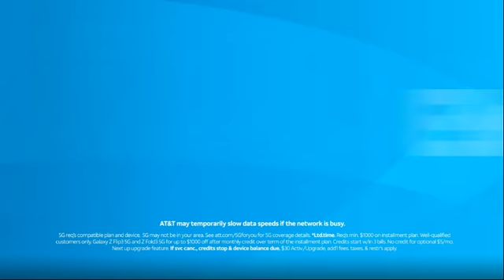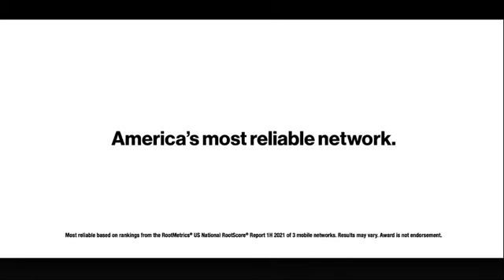Aug 23 2021 - CEO Pfizer - Full FDA approval should be ‘good reason’ to get vaccine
Pfizer Inc. is an American multinational pharmaceutical and biotechnology corporation headquartered on 42nd Street in Manhattan, New York City. Established in 1849 in New York by two German immigrants Charles Pfizer and his cousin Charles F. Erhart.

Pfizer to pay $2.26b for cancer treatment developer Trillium
no byline  2 hrs ago
RELATED QUOTES
PFE+2.48%▲
My partner’s dad owns the home we live in. He stopped collecting rent during…
Study reveals that student debt is a potentially crippling liability for…

Pfizer is spending more than $2 billion in cash to buy a Cambridge drugmaker focused on cancer treatments.

Pfizer will pay $18.50 for each share of Trillium Therapeutics Inc., or more than double the stock’s 60-day weighted average price.© Mark Lennihan Pfizer will pay $18.50 for each share of Trillium Therapeutics Inc., or more than double the stock’s 60-day weighted average price.
Pfizer will pay $18.50 for each share of Trillium Therapeutics Inc., or more than double the stock’s 60-day weighted average price.

Trillium has no products on the market. Its potential treatments include biologics that aim to prime a patient’s immune system to detect and destroy cancer cells.

Its two lead candidates are in early-stage testing and focus on hematology. That includes blood, bone marrow, and lymph node cancers like leukemia or lymphoma.

The deal announced Monday will need approval from Trillium shareholders.

Pfizer, based in New York, invested $25 million in Trillium last September, and one of the leaders of Pfizer’s cancer research was named to Trillium’s scientific advisory board.

Pfizer Inc. said last month that its COVID-19 vaccine brought in nearly half of its second-quarter revenue, but cancer treatments also have been a growing sales generator for the company.

Cancer treatments brought in $10.9 billion in revenue last year, and Pfizer’s oncology products include treatments for breast, colorectal, blood, and lung cancers.

Trillium stock soared nearly 189 percent to $17.59 Monday. Pfizer’s stock climbed 2.53 percent to close at $49.94. News of the Trillium deal came on the same day that the Pfizer Bio-NTech COVID-19 vaccine won full approval from the US Food and Drug Administration.